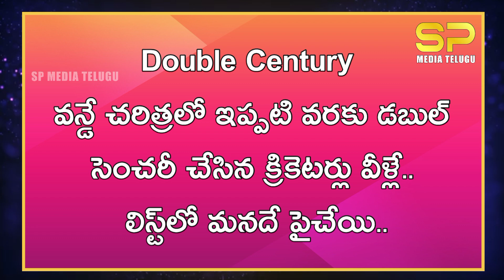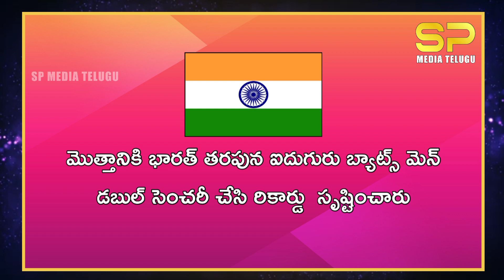These are the cricketers who have scored a double century in ODI history so far /